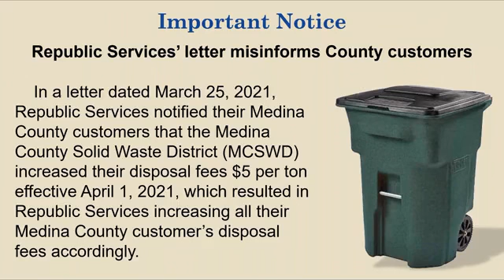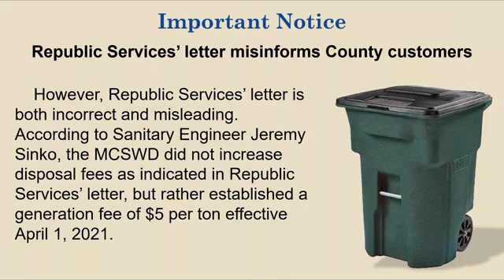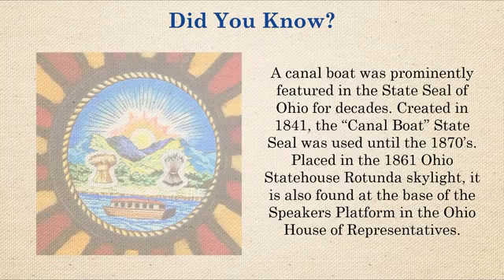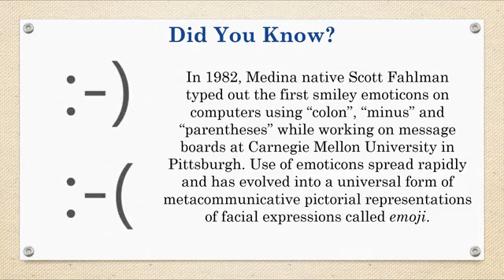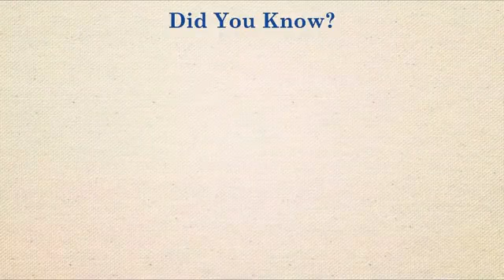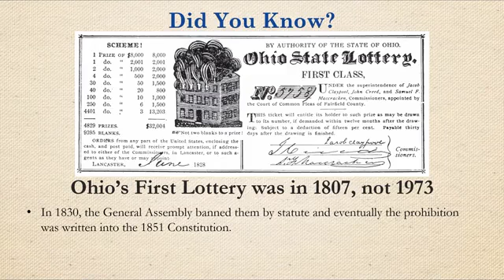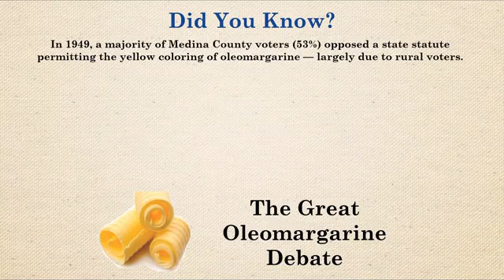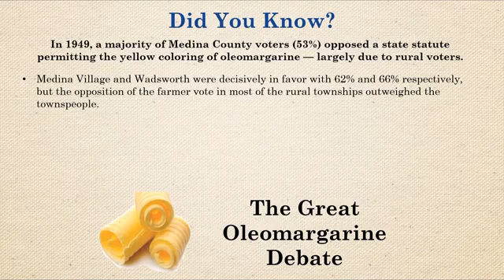July 6, 2021 – Medina County Commissioners' Meeting